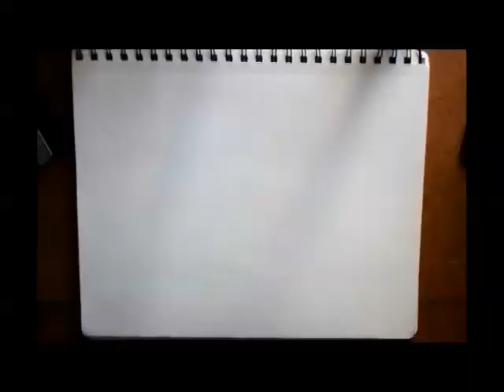Lisa Frank inspired Eye Drawing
Original drawing of an eye surrounded by shapes and patterns inspired from music seen with my Synesthesia. The rainbow colors reminded me of Lisa Frank.
Music is Trantor by SPCZ .